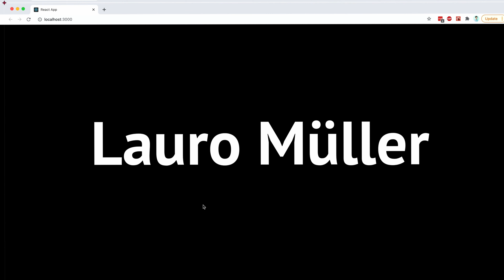4 Tips (or Habits, if you want) for continuously improving as a developer!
Link to all courses with BIG DISCOUNTS 🤯 :
👉 Write better code: 20 code smells and how to get rid of them

Do you want to bring your dev skills to the next level? Then check out the links with BIG DISCOUNTS to my courses on Udemy! I am looking forward to seeing you there and receiving your feedback on the course!

The courses also have a 30-day money-back guarantee, so if you are not satisfied with the purchase, you can ask for a refund, no questions asked.

Hi! I know, I know. I say "three tips" at the begging. There is a bonus one at the end, so the title and the thumbnail are right! Anyways, here are four little habits you can adopt right away to create a culture of continuous learning in your journey as a developer!

0:00 Introduction
1:01 Focus on learning
3:48 Don't copy and paste
5:36 Criticize your own code
7:34 Be consistent
9:08 Closing

Summary:
The first tip is to focus on learning. The temptation of creating stuff and seeing results as soon as possible is big, but don't forget to dedicate the necessary time to learn the proper foundations of programming. Learning the theoretical background of whatever area you are interested in is essential if you want to continuously improve in that area!

The second tip is about avoiding copying and pasting code. Copy + paste is ok sometimes, but if done too often will simply take away all the benefits of learning. When you have to look something online, it means you have a knowledge gap, and blindly copying the code will not help closing that gap. Try to dedicate as much time as possible to understanding the code you are seeing, and to understand why exactly it solves the problem you were not able to tackle on your own.

The third tip relates to being self aware of the opportunities for improvement in your own code. Looking back at older code reveals some bad patterns you didn't notice at the time, and it shows several areas where you may still need improvement. Old code is sort of a "snapshot" of our knowledge and habits at an earlier time, so it has a lot of value to both show us how much we have progressed and how much we still need to improve.

Finally, the fourth tip is about being consistent. It all boils down to learning and practicing consistently, rather than once or twice a month. It is only by being consistent that you can ensure the knowledge you acquired will stick around for a long time and contribute to making you a better developer!

Support me and help this project grow even more!

And of course you don't wanna miss anything from the channel, right? So make sure to subscribe and keep on challenging yourself with the new concepts we discuss in every video :) I have a lot of ideas for playlists, ranging from an introduction to Typescript to a deep dive on more complex topics such as microservices-based systems, securing applications, optimization, and much more!

What I'm using:
- Terminal: Oh My Zsh
- IDE: WebStorm